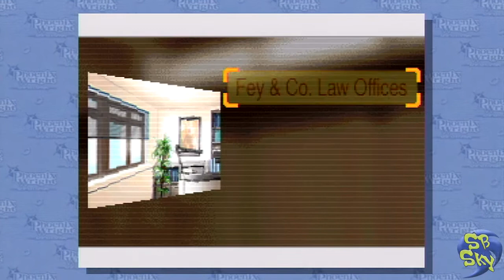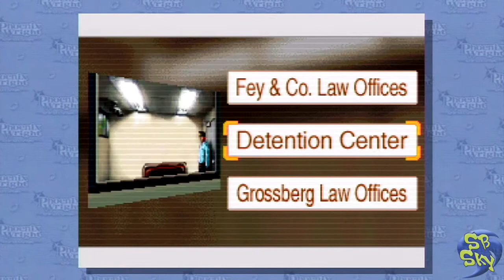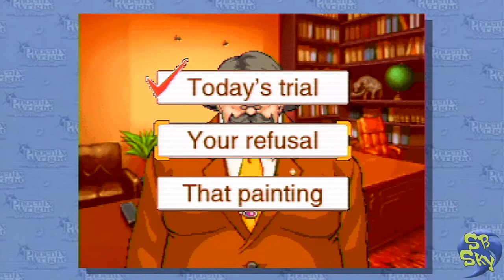Phoenix Wright: Ace Attorney | Episode 7: The Scent of Fresh Lemon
So something happened to the recording, Vegas didn't enjoy the game audio, so I edited in my own music from various sources. Hopefully that doesn't take away from the experience, I tried to match the mood with what tracks I had available.

It really helps me and Team Dai Gurren grow!

Phoenix Wright is an amateur defense attorney taking on the world of law and order. It's time for justice to be dealt! Defend your clients to the bitter end! Objection!

Title: Phoenix Wright: Ace Attorney
Release Date: October 11, 2001
Publisher: Capcom, Nintendo Australia
Licensing: Nintendo
Developer: Capcom
Console(s) Available: Gameboy Advanced (Japan Only), Nintendo DS, Wii Virtual Console
Multiplayer Settings: None
Rating: T - Blood, Language, Suggestive Themes, Violence
Supported Controls: Wiimote
No Online experience available